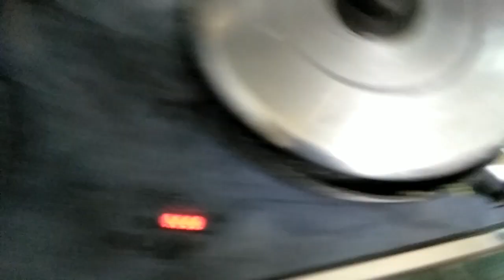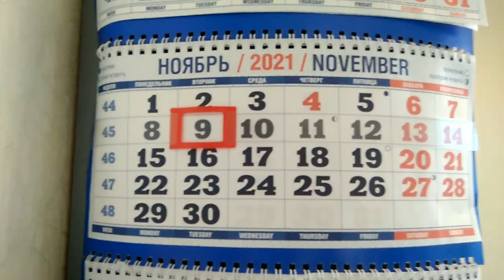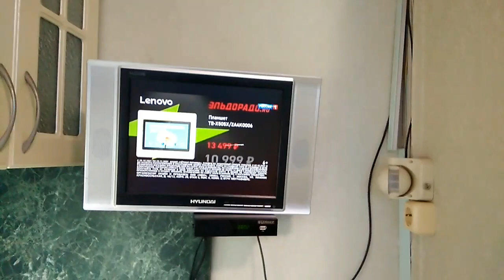Омлет на ужин.Кофе с утра пораньше...